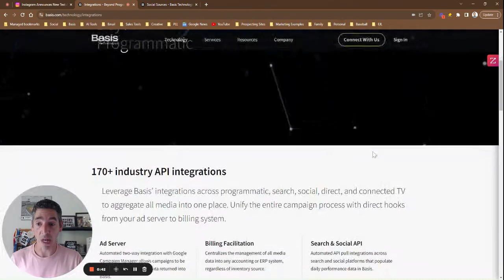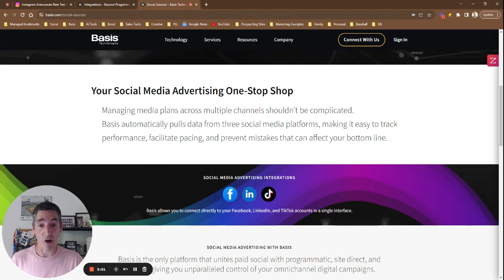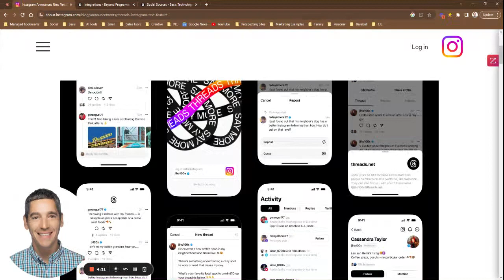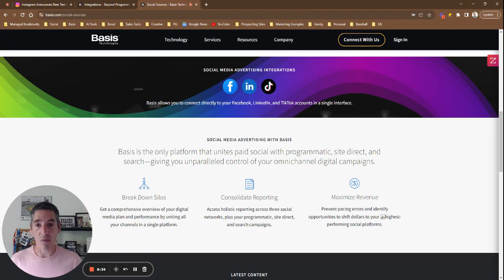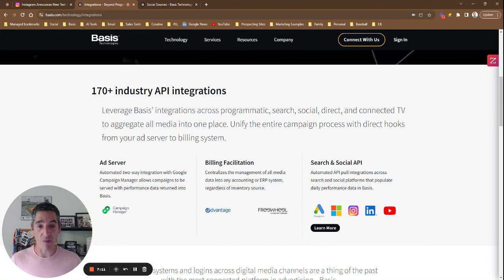Unlocking the Power: Seamlessly Integrating Social Platforms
Meta recently released yet another social platform, Threads. This has caused a lot of disruption in the social media world. Over 100 million users have engaged in this platform. What does this mean for social media and those that are already stretched thin? Basis Platform is here to help with social integrations. We currently already handle Meta, LinkedIn, and Google integrations for our clients. This video looks into how we help manage these different platforms currently, what Threads means to the space, and what does the future look like for agencies managing marketing in these different environments. Social advertising has just gotten a little more tricky, let Basis Technologies help you unlock its potential.